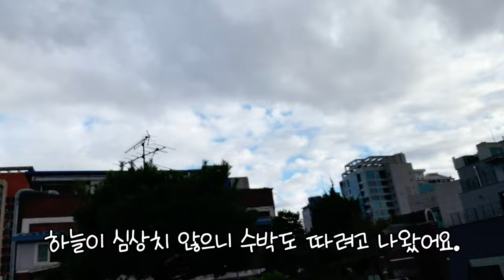과일냥이의 달콤한 하루!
과일냥이의 달콤한 하루! 고양이가 먹어도 되는 과일은 뭘까요? 행복한 힐링 영상